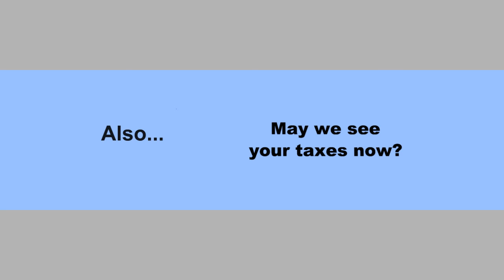Dasvidaniya, Dolly!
To paraphrase Churchill, these times are a riddle wrapped in a mystery, inside an enigma bundled in a cosmic joke. Dasvidaniya, Dolly! is about a certain kind of doll that’s full of surprises for all of us.